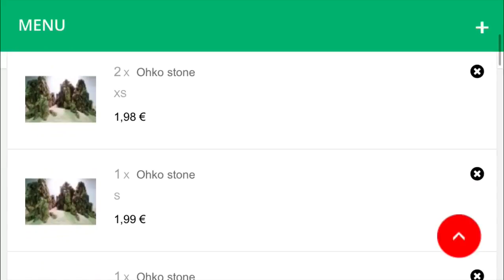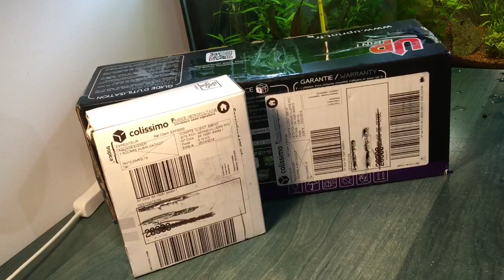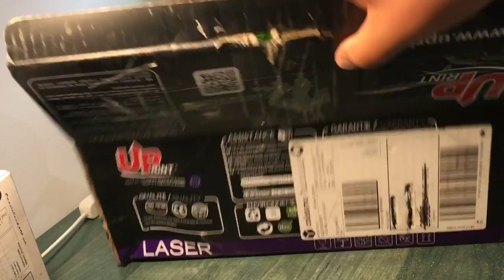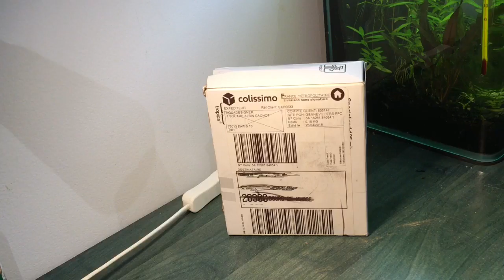Unboxing - Décor Aquascaping !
Voici une nouvelle vidéo spéciale aquascaping !

Je précise encore une fois que ce n’est ni un partenariat, ni un colis gratuit, c’est juste histoire de vous faire découvrir mes achats !

Mon collaborateur: Aquaworld

Merci à tous ! Ma chaîne grandit de plus en plus ! Objectif 1000 abonnés 😉

À bientôt !